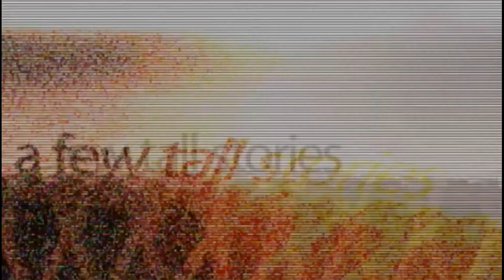THE EMS Boogey and China Air Post Depression..yeah...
This video describes all the problems that are current when ordering a fake guitar out of China.  The problem is that EMS no longer will insure deliveries and the alternative is China Air. Check out the details in the video.